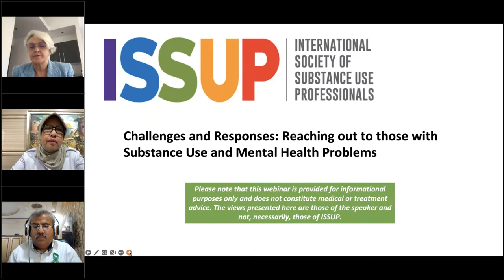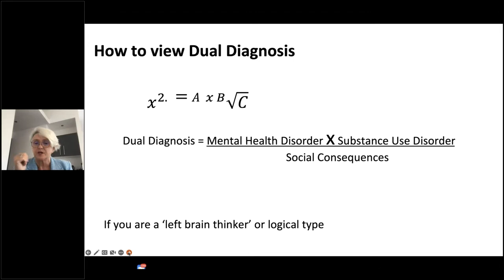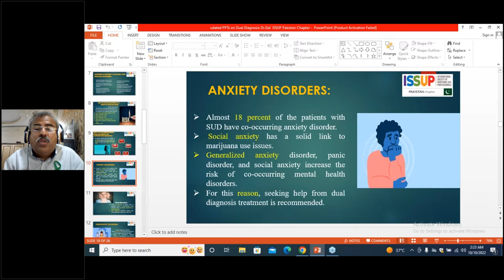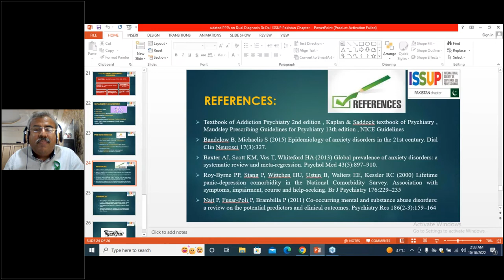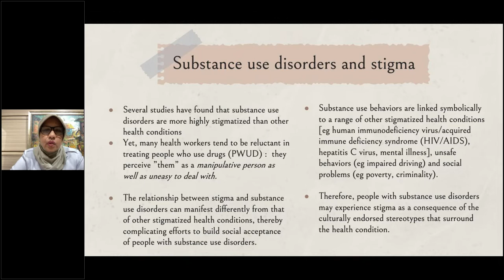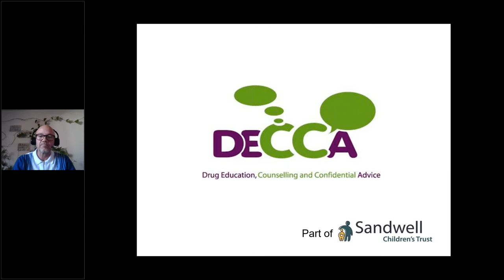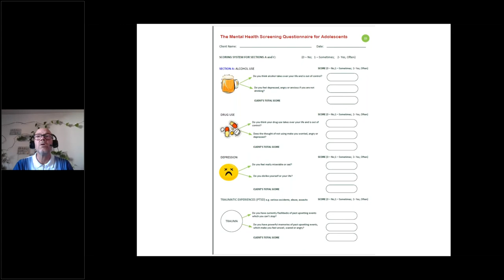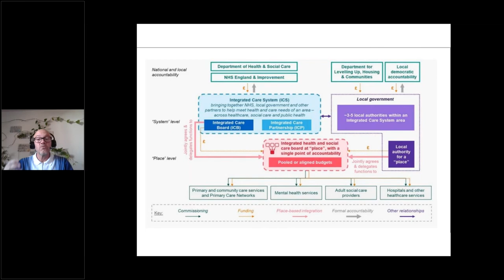Challenges and Responses: Reaching out to those with Substance Use and Mental Health Problems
The theme of World Mental Health Day 2022 on 10th October is 'Make mental health and wellbeing for all a global priority'.

To celebrate this worldwide activation, ISSUP UK, ISSUP Indonesia and ISSUP Pakistan are pleased to present a Webinar discussing challenges in reaching vulnerable populations and individuals experiencing substance use and mental health problems.

A collaboration between three National Chapters, the webinar will highlight a range of challenges and responses from each country. We invite attendees to take part in the Q&A and welcome your questions and perspectives to enrich the discussion.

Presentations:
* Welcome & Introductions - Professor Carmel Clancy, ISSUP UK & Academic Dean of Faculty of Health Social Care & Education at Middlesex University [00:00:00]
* ISSUP UK Presentation – Jon Bull, Manager of DECCA (Drug Education, Counselling and Confidential Advice) [00:12:40]
* ISSUP Pakistan Presentation - Dr Shahnawaz M K Dal, Senior Psychiatrist, Hyderabad Pakistan [00:33:40]
* ISSUP Indonesia Presentation - Dr Riza Sarasvita, Deputy of Rehabilitation, Indonesia National Narcotics Board (BNN) [00:52:43]

Speakers:

Jon Bull has been the manager of DECCA (Drug Education, Counselling and Confidential Advice), based in Sandwell, in the West Midlands, a young person’s drug and alcohol service since 2008. He is also a British Association of Counselling and Psychotherapy (BACP) registered counsellor with experience of delivering targeted work and services to adults and young people. Jon is also a qualified Protective Behaviours (PB) trainer and holds a qualification in teaching and learning.

Dr. Shahnawaz M.K Dal M.B.B.S, D.P.M, Consultant Senior Psychiatrist, Epilepsy Mini-Fellowship, In collaboration with john Hopkins’s University U.S.A & Agha Khan University Karachi, Consultant Senior Psychiatrist Peoples Medical University Hospital Nawabshah/Shaheed Benazirabad, Specially Trained for Drug addiction Treatment & Rehabilitation by Federal Ministry of Narcotics Pakistan, W.H.O & U.N.O.D.C.

Dra. Riza Sarasvita, MSc, MHS, PhD, (Psych), Deputy of Rehabilitation, Indonesia National Narcotics Board (BNN)

This Webinar was recorded on 10th October 2022.